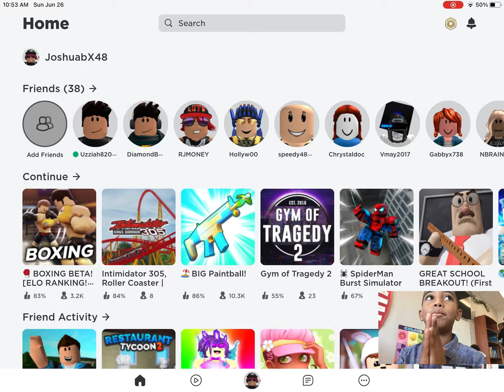Playing Roblox boxing beta reaction!